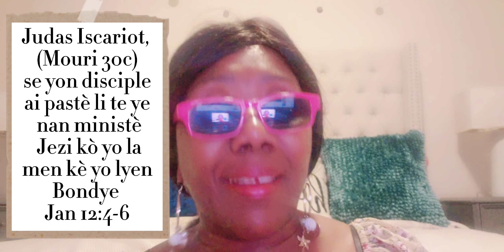YON PASTÈ PA YON ANSEYAN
Mesaj profesie sa ede moun konpran'n diferans yon Pastè ai  yon Anseyan!